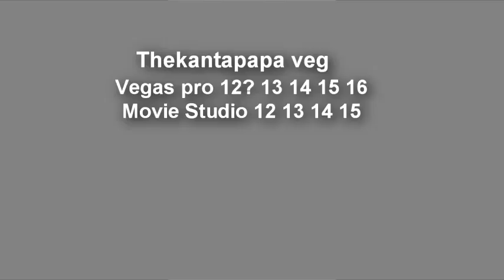[YTPMV - TheKantapapa Ver.] MAD - Spy vs Spy - Season 1 Complete Scan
My First Shuric Scan TheKantapapa Veg Video